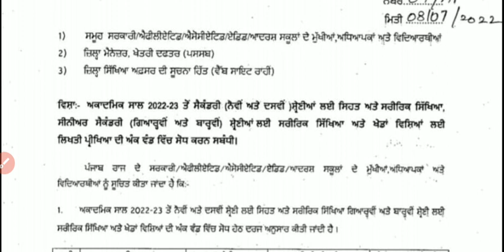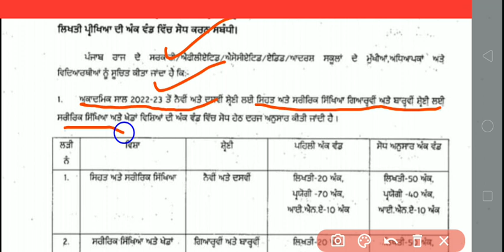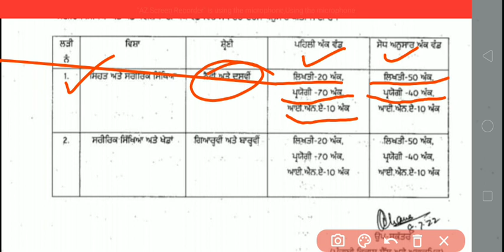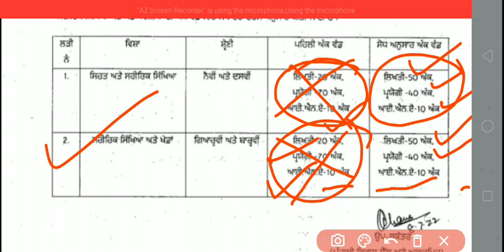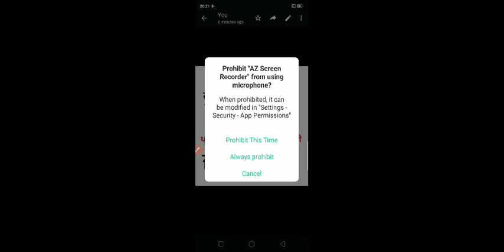ਦਸਵੀਂ/ ਬਾਰਵੀਂ ਦੇ ਸਰੀਰਕ ਸਿੱਖਿਆ ਪੜ੍ਹਨ ਵਾਲੇ ਵਿਦਿਆਰਥੀ ਧਿਆਨ ਦੇਣ, ਅੰਕ ਵੰਡ ਬਦਲ ਗਈ ਹੈ।